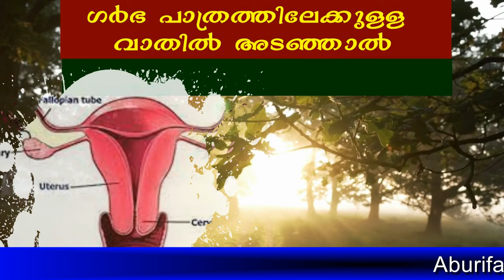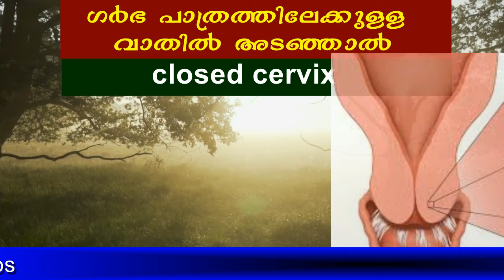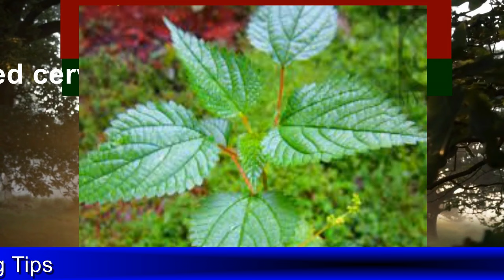ഗര്‍ഭധാരണം വേഗത്തിലാകാന്‍ സര്‍വിക്സ് ആരോഗ്യം | closed cervix vs open cervix